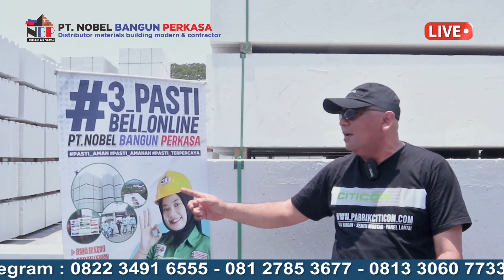TERPANAS..!!! CAK NOBEL UPDATE STOK PANEL LANTAI || LANGSUNG DI PABRIK CITICON || BARENG WONG PUSAT😱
Kami juga menyediakan Material Building Modern :
- Bata Ringan
- Panel Lantai
- Panel Sandwich
- Semen Mortar
- Tandon Air
- Gypsum
- Baja Ringan / Hollow
- dll.